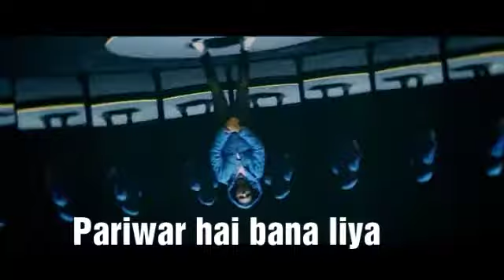Pehle Thi Jo Galliya, Aaj wahi Taliya Lyrical | new Whatsapp status | AMIT Bhadana | PARICHAY| Ikka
Here amit bhadana first song *Parichay* video status for you singing by Ikka and written by amit bhadana ji and ikka
Original Credit to amit Bhadana
Parichay Lyrics
Jawala jaga andar
Kis baat se hai tang
Duniya se nahi
Khud se hai teri jung

Bimaar ho gaya tha
Laga maut thhi kareeb
Woh daur tha kuchh aisa
Woh waqt tha ajeeb
Jab yeh laga tha lagne
Ki khota hai naseeb
Tab mila YouTube
Aur khud mein belief

Par soch rakhi high
Aaj bhi hai yaad
Chacha ki sutai
Pitaji ka gussa
Uske pichhe ki duayein
Aaj bhi takleef to
Maa hi yaad aaye

Haan mujhse puchho kise kehte hain rona
Haan mujhse puchho kya hota hai khona
99 mein kho diya pita ji ko maine
Mujhse puchho hota kya hai pitaji ka hona

Mere chacha ji aur daadi
Bhagwan ke do roop
Chhanv mein hai rakha
Na lagne di hai dhoop
Paal ke bada kiya
Bada diya naseeb hai
Naseeb wale hote jo
Apnon ke kareeb hain

Jo thi pehle nafratein
Jo thi pehle gaaliyan
Aaj woh hain tareefein
Aaj wohi taaliyan
Maine ki hai mehnat
Jo dekha maine paa liya
YouTube ke through naya
Parivar hai bana liya

Chhoti si umar mein
Ek chhotu mera yaar tha
Bat ball khelte
Wahi mera pyar tha
Ghar ki gareebi ki
Wajah se sab chhoda
Chacha ne jab balla mera toda

Khel kood chhod jimmedariyan uthai
Sapnon ko chhod karne laga main padhai
Tha aata taras dekh maa ki tanhai
Behan baithi ghar pe
Jiski sun’ni thi shehnai

School mein tha maskhara
Sabko tha hasata
Band kamre mein roya
Na kisi ko jatata
Adhyapak the bolte ke isko na padhana
Pankaj Kaushal bole naam hai haan
Amit Badhana

18 ka ladka college mein jaake bhatka
Chakachondh mein tha kho gaya
Jo na tha main woh ho gaya
The jinke dil tode unse maafi hath jod ke
Jinhone diye dhokhe unhein Ram Ram bol ke

Padhai mein na man
Kuchh bada tha karna
Jeb khaali roti aakhein
Aur akela kamra
Aankhon mein le aansu
Hasna maine seekha
Hasne ne sikhaya mujhe
Jeene ka tareeka

Angrezi gaanon pe
Kiye desi gaane mix
Dubbing sun logon ka
Pyar hua fix
Copyright pad gaya udd gaya content
Toot gaya dil bikhre the saare sentiment

Phir main khud video mein aaya
Content fresh tha maine banaya
Desi content jo des se juda
Desi dekh desi sabka ban’ne laga

Party mein mile kuchh bade youtuber
Udaya jinhone mera munh par mazak
Gussa main pee gaya wapas wahin gaya
Jahan tha Avinash aur Rohit ka sath
Maine kaam se diya
Naam waalon ko jawab
Sabke muhh band chukta hisaab

new bollywood status
30 seconds bollywood status